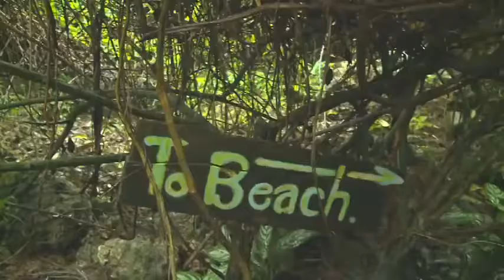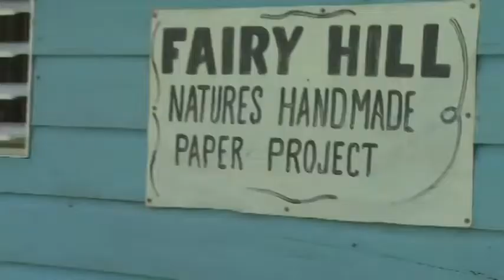Travel Jamaica to Port Antonio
Jamaica Montego Bay the vacation dreamers paradise.

Welcome to Jamaica is a platform to attract individuals and families of adventure vacation travellers and holidays travellers to this little piece of paradise in the Caribbean Sea called Jamaica.

Montego Bay Jamaica is the #1 holiday vacation destination in the whole Caribbean.

I will provide up-to-date information on events, places and other fun filled attractions for visitors to have an unforgettable time of their lives.

Jamaica is widely known to be the exotic choice of the Caribbean, with world famous resort places like Montego Bay, Ocho Rios, Negril, Port Antonio, river climbing at Dunn's River Falls, and romantic rafting on the Martha Brae River.

Jamaica is also known for its rich cultural heritage in world renowned Reggae Music, its delicious and salivating cuisines, and its historic sites and monuments.

You cannot enjoy the many visitors attractions that Jamaica has to offer by locking yourself away in the all-inclusive resorts. You have to be adventurous and follow your tour guide to unforgettable places with Jamaica travel.

There are many hidden treasures that most visitors are not familiar, some of which I will bring to your awareness.

There are 22 hot and spicy jerk centers across Jamaica. You have to travel Jamaica to experience any of them.

For example you have the world famous Boston Jerk Pork in Boston Portland, just about five miles east of Port Antonio.

There is Scotchies Jerk Centre just outside Rose Hall, Montego Bay and its right on the side of the highway for easy access when passing through. There's also one located in St Ann, near Ocho Rios.

One of the premier places for jerk is Chelsea Jerk Centre, but you have to come in the capital Kingston for that treat. It is located at 7 Chelsea Ave in Kingston  10 Jamaica.

Chelsea Jerk Center has been around a long time, founded in 1977 and has since weaved its way  into the hearts of and stomachs of Kingstonians  and visitors alike.

Some other well known Jamaican jerk centers are the Ocho Rios village Jerk center, Pork Pit in Montego Bay, Ultimate Jerk center located between Discovery Bay and Runaway bay, and Ossie's Jerk Center in Negril.

If you are a lover of water, then you can never be bored in Jamaica.

Of course the world knows about Dunn's River Falls. It is Jamaica's one waterfalls.

If you like waterfalls any at all, you cannot afford not to visit Somerset Falls in Portland. it is THE PLACE to chill out, take a dive or swim and relax your body.

There is the Reach Falls also in my parish of Portland. It is about an hour ride outside of Port Antonio to the east.

There is the Nanny Falls also located near to Moore Town in Portland. This is an hidden gems very few know about.

Scatter Falls are the fourth waterfalls in the Parish of Portland I am listing here. It is amongst the least spoken about waterfalls in Jamaica. However, it is a jewel to behold as you travel Jamaica.

It is sitting in the Rio Grande valley in the small Berrydale community.

You have the Mountain River Cave Falls in Cudjoe's Hill, St. Catherine. The cave itself is about 115 feet long and 35 feet deep.

There is the Bowden Hill Waterfalls, also known as the Falling Edge Falls, located in Stony Hill, St Andrew Jamaica.

The Konoko Falls are a sight to behold. They are located in the parish of St. Ann about 5 minutes drive out of Ocho Rios at the Shaw Park Estate.

You will find Kwame Falls tucked away deep in the woods of St. Mary. To get there your journey begins at Robin's Bay just outside of Anotto Bay.

The parish of St. Thomas is not to be out done. There is an old water Dam that is now known as the Reggae Falls.

Let me remind you that the meaning of Ocho Rios is "Eight Rivers". The Turtle River Falls in Ocho Rios is a combination of 14 cascading waterfalls. They are located on a 15-acre tropical garden called Turtle River Falls and Gardens.